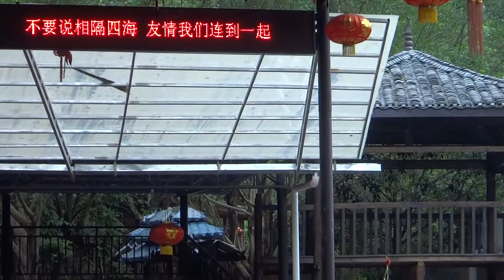Butterfly Cave, Guilin (Singing Performance) 桂林蝴蝶泉(歌唱表演)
T.T. Leung's Travel Channel